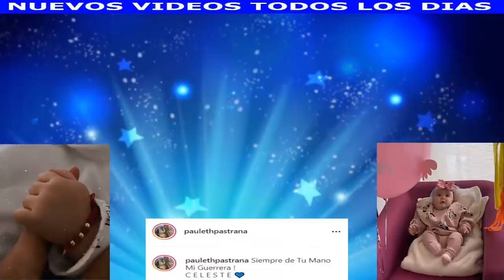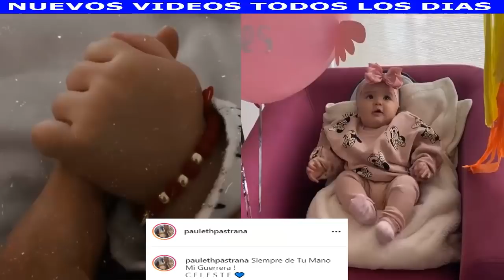HACE UNAS HORAS!! ¡SALE A LA LUZ LA VERDAD OCULTA! FREDY GUARÍN SUCEDIÓ HOY 2021